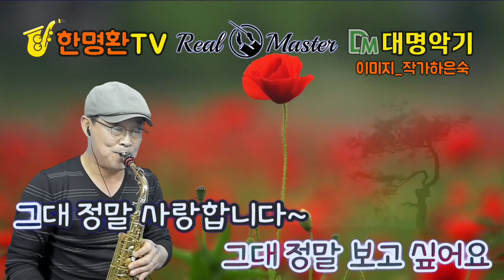바람의 소원 ㅣ 보고프면 어떡하나요 눈물 나면 어떡하나요 ㅣ 지금은 참으렵니다 보고픈 날이 많을테니까 ㅣ 원곡_채희 ㅣ 한명환 색소폰연주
색소폰연주, 노래부르기, 오디오북, 글씨 등..

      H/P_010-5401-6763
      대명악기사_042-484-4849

      2006년 9월“한명환1집”음반취입
      1위수상(사단법인_한국색소폰협회)

Alto
Saxophone:Yanagisawa WO-20 ALTO
Mouth Piece:Julius-7* or ESM Jazz Metal Ring-7
Reed:Vandoren Red java 2 1/2
Ligature:Versa Rovner
Mic:Real Master TMI-100
Camera:iPhone7
Edit:iPad9.7-iMovie

Soprano
Saxophone:Julius-Keilwerth ST-90 SERIESⅢ
Mouth Piece:Beechler Custom 7
Reed:Sloon2.5
Ligature:Winslow
MIC:Real Master TMI-100
Camera:iPhone7
Edit:iPad9.7-iMovie